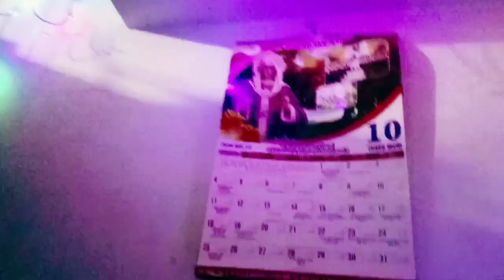Vlog 9:Cây thông noel của gia đình mèo ta